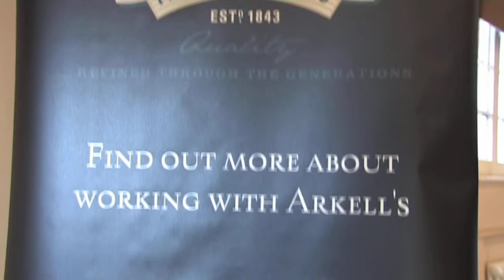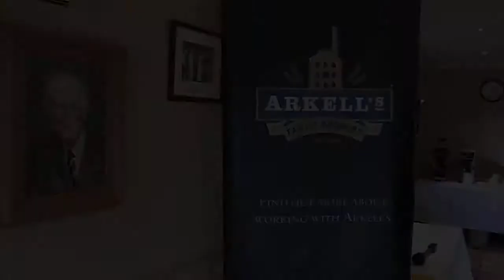Arkell's Brewery Open Day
We popped down to Arkell's Open Day to learn more about what they offer landlords.